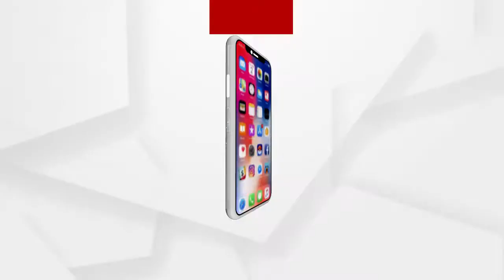ଏଇ ସରକାର କେବଳ ପ୍ରଚାରରେ ସୀମିତ...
ଏଇ ସରକାର କେବଳ ପ୍ରଚାରରେ ସୀମିତ...ଏମାନେ କାହା ପାଇଁ ଜନନେତା ହେଉଛନ୍ତି.